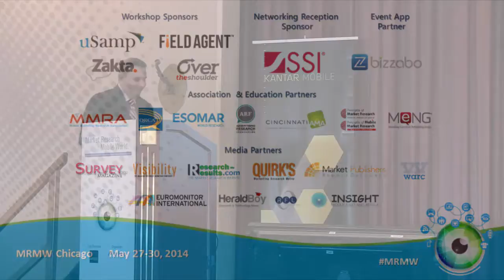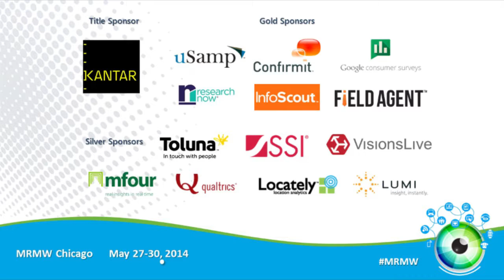Think vs Thought: Mobile engagement at the point of influence - Field Agent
Presented by Rick West, Co-Founder & CEO, Field Agent
at Market Research in the Mobile World North America 2014
27 - 30 May 2014, Chicago, USA